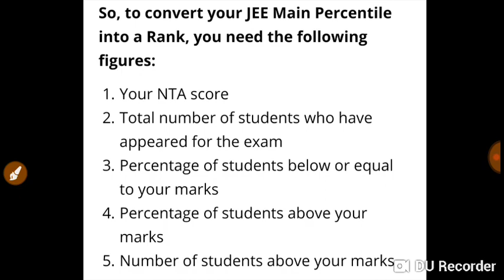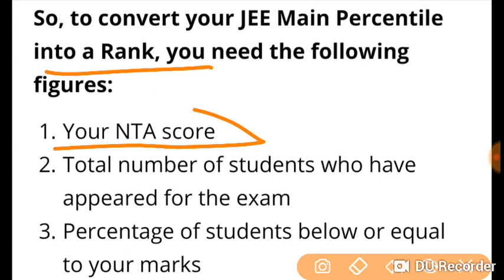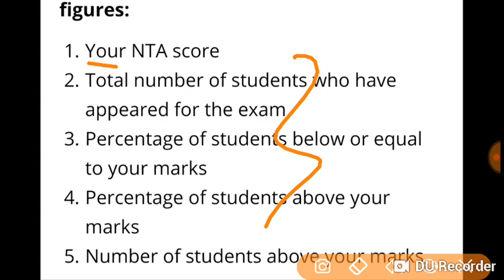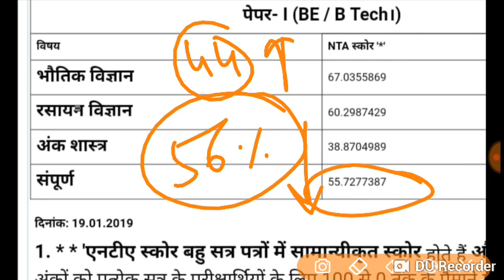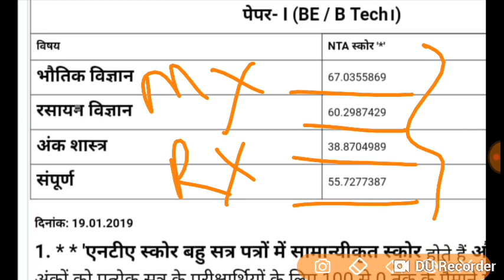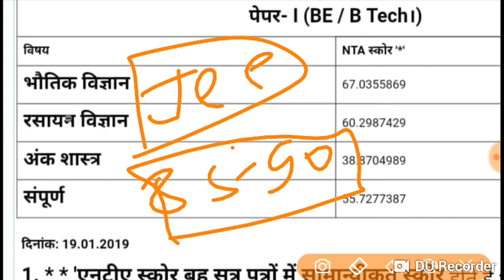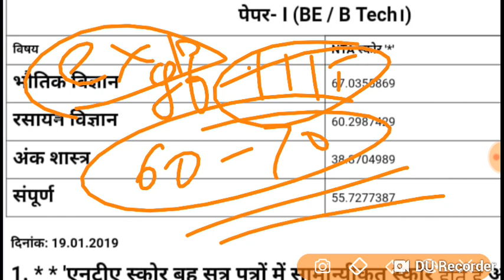JEE MAINS 2019 RESULT || PERCENTILE versus Ranks|| NIT +IIIT+ GFTI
In this video we have discussed percentile versus Mark's versus ranks ..for nit iiit gfti..